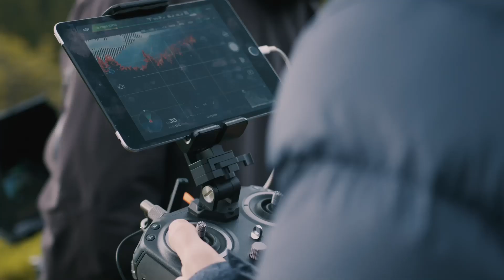TV Werbung 2020 | gemeinsamverändern | Making Of | Bank Austria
Behind the scenes - sehen Sie hier die Entstehung unseres neuen Werbespots gemeinsamverändern mit Dominic Thiem.